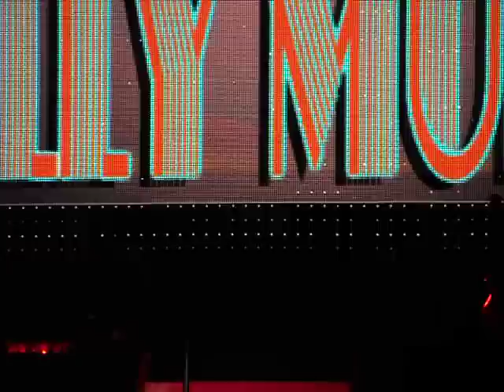Olly Murs; Medley. Manchester Apollo; 7th May 2011. HQ.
Olly Murs performing a medley of covers at the Manchester Apollo on the 7th May 2011!

It's a bit shaky, but heyho! :)

xxx